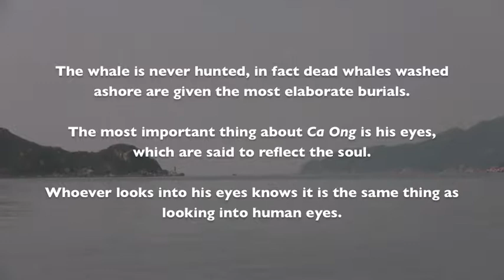Diving off Whale Island, Vietnam (2018)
This short documentary follows divers on the serene Whale Island, Vietnam. (2018)